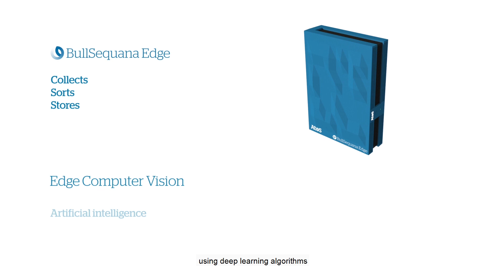Edge Computing for Retail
Discover how edge computing is a driver to reduce losses and improve shelf management.